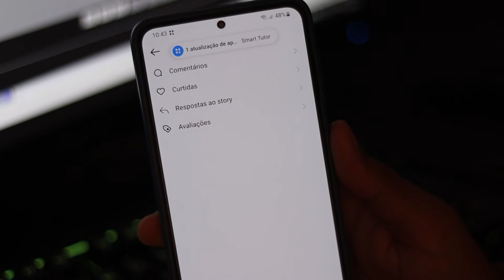Como VER as PUBLICAÇÕES CURTIDAS e COMENTADAS no INSTAGRAM?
No vídeo de hoje eu te mostro como você pode ver as publicações que você curtiu e comentou no Instagram.